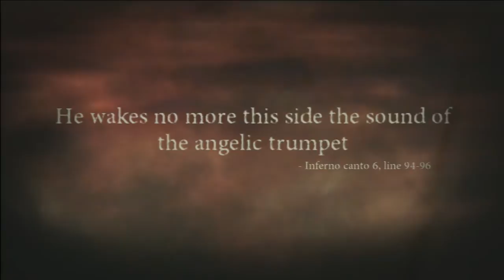Dante's Inferno Part 21